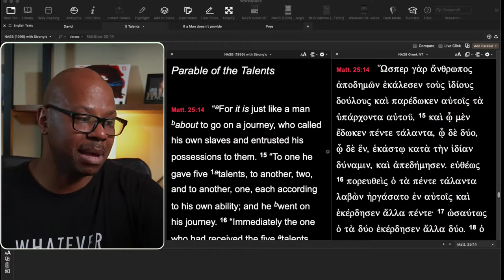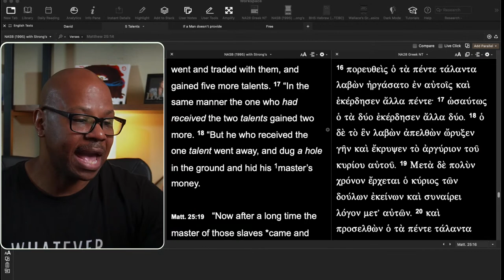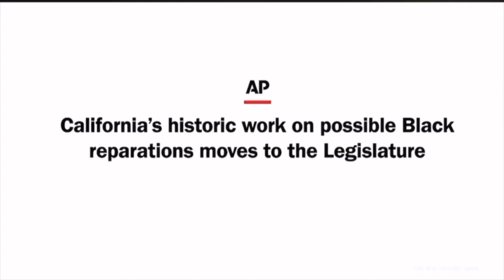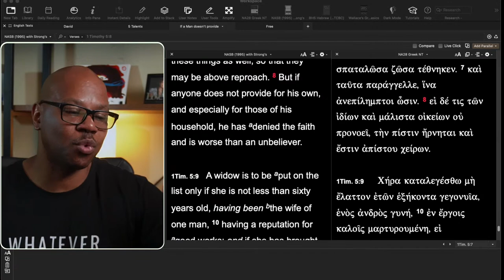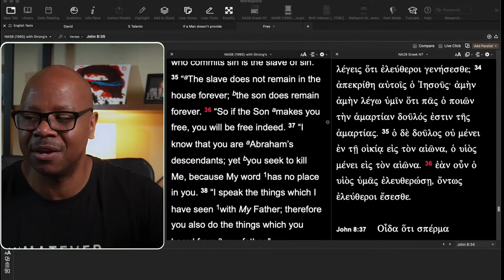Blacks Are Responsible?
How to Fix American Communities?